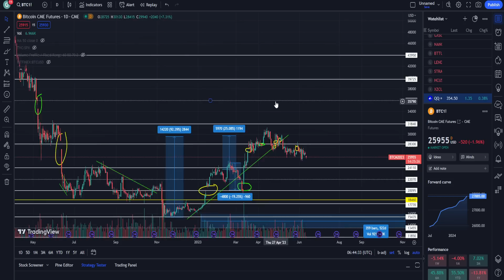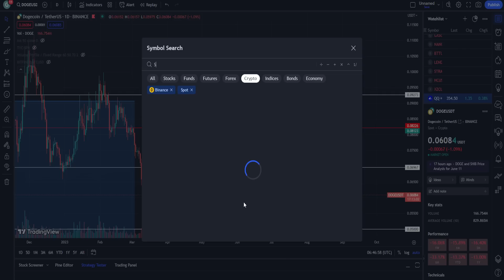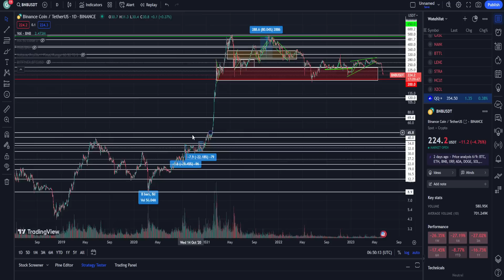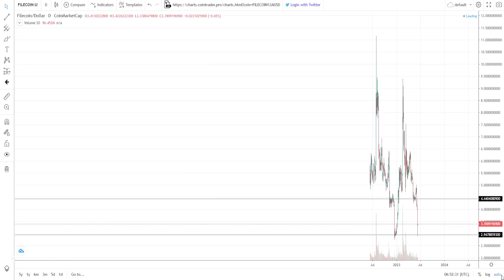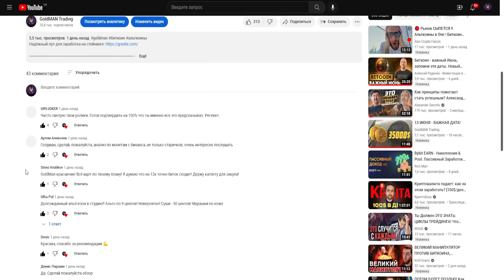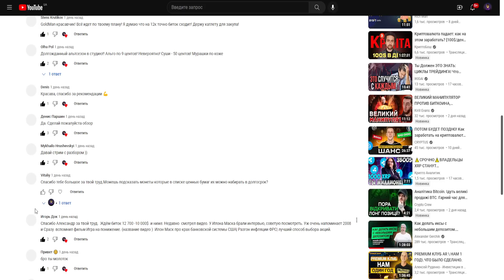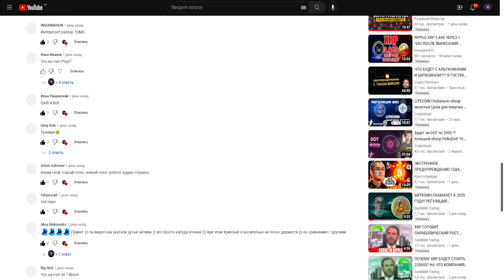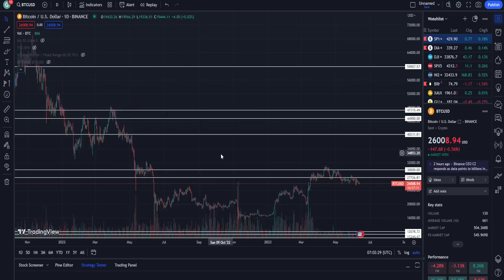Обзор рынка криптовалют 12.06.23. Июнь 2023. Альтсезон отменяется обвал начинается! А ты копил фиат?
В данном видеоролике будет обзор рынка криптовалют. Обсудим:
1. Что купить сейчас из альткоинов?
2. Когда закончится медвежий рынок?
3. Почему крах рынка ещё впереди!?
4. Почему обвал рынка неизбежен!?
5. Когда альтсезон?
6. Почему альтсезон отменяется?
7. Почему обвал начинается?
8. А ты копил фиат?
9. Мой прогноз и анализ 2023.

Тайм-коды:

00:00 - Альтсезон индекс
00:21 - Биткоин (BTC)
00:35 - Ethereum (ETH)
00:42 - Ripple (XRP)
00:49 - Cardano (ADA)
01:05 - Stellar (XLM)
01:10 - Bitcoin Cash (BCH)
01:14 - EOS
01:23 - DASH
01:35 - Zcash (ZEC)
01:40 - Monero (XMR)
01:49 - NEO
01:55 - QTUM
02:00 - Polygon (MATIC)
02:38 - Dogecoin (DOGE)
02:57 - Shiba Inu (SHIB)
03:04 - Solana (SOL)
03:20 - Litecoin (LTC)
03:36 - ChainLink (LINK)
03:52 - Polkadot (DOT)
04:07 - Avalanche (AVAX)
04:22 - Elrond (EGLD)
04:32 - Fantom (FTM)
04:37 - Algorand (ALGO)
04:45 - Binance Coin (BNB)
06:37 - Cosmos (ATOM)
06:55 - Arbitrum (ARB)
07:00 - Aptos (APT)
07:29 - Tron (TRX)
07:48 - Near Protocol (NEAR)
08:16 - Filecoin (FIL)
08:38 - Большие свечи - не показатель конца обвала
09:13 - The Graph (GRT)
09:20 - 1INCH
09:37 - SUI
09:43 - Optimism (OP)
10:30 - LDO
10:32 - Ответы на коменты
10:59 - Uniswap (UNI)
11:08 - SushiSwap (SUSHI)
11:46 - CAKE
12:29 - BURGER
12:51 - Ethereum Classic (ETC)
13:23 - Доминация альткоинов, Биткоина
13:53 - ID
14:05 - C98
14:24 - ISP
14:33 - ICP
14:54 - PEPE
15:22 - Ontology (ONT)
15:57 - ILV, CHIA
16:55 - RNDR
17:15 - Куда я жду Биткоин?